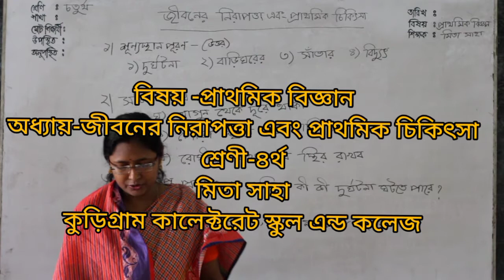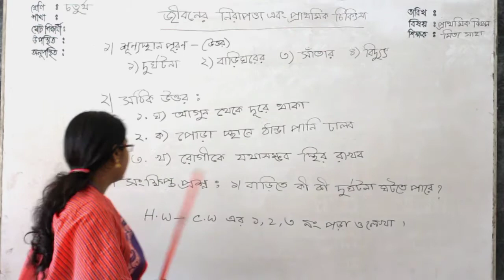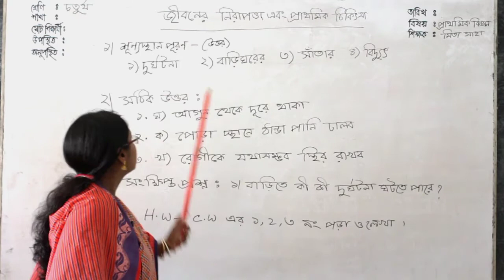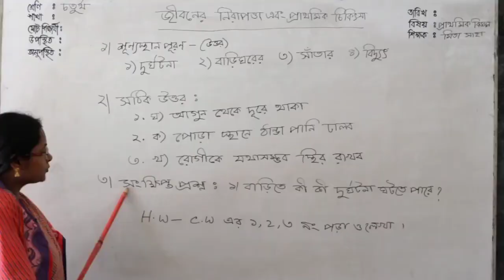চতুর্থ শ্রেনি বিজ্ঞান